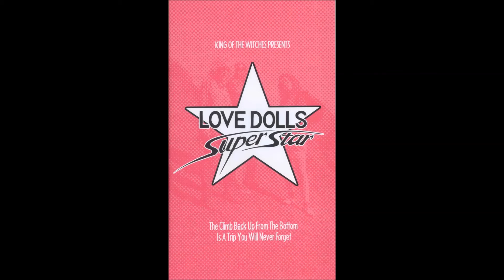Redd Kross - Lovedoll Superstar (1986)